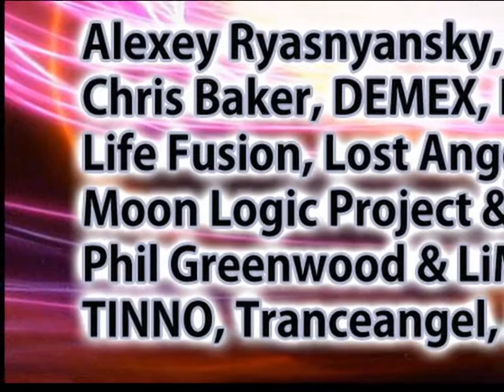CD1-04. TINNO - Castle In The Sky (Original Mix) - PREVIEW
Album: Unique Trance Vol. 2
Reference: OMR0039
Release date: April 18, 2012

Tracklist:

CD 1
01. Ion Energie - All Night Long (Club Remix)
02. Amine Abdelaoui - The Only One (Original Mix)
03. Quantor - Take Off (Original Mix)
04. TINNO - Castle In The Sky (Original Mix)
05. Moon Logic Project & Raphael V - Daylighter (Original Mix)
06. Rafal Sentiel - Szczercow By Night (Original Mix)
07. Paul Echo - Antares (Original Mix)
08. Ion Energie - Glory To The Dancers (Original Mix)
09. Michael L. - Archangel (Original Mix)
10. Life Fusion - Amazing Travel (Original Mix)
11. Osireion - In The Sunlight (Original Mix)

CD 2
01. Ion Energie - Ready To Fly (Original Mix)
02. Ariona - The Seperation Of Love (Original Mix)
03. Ascania - Nighttime Sky (Mark van Gear Remix)
04. Zyann - Chanting (Original Mix)
05. Tranceangel - It's Love (Original Emotional Mix)
06. Phil Greenwood & LiMZ - New Era (Original Mix)
07. Alt & J - Oxide (Original Mix)
08. Konstantion Pres. Kostiu5 - Leaving Budapest‏ (Original Mix)
09. Stephan Dodevsky - Surrender To My Dreams (Original Mix)
10. Chris Baker - Closer To You (DEMEX Remix)
11. Lost Angel - Pacific Ocean (Original Mix)
12. Max Stealthy - Forest (Alexey Ryasnyansky Remix)